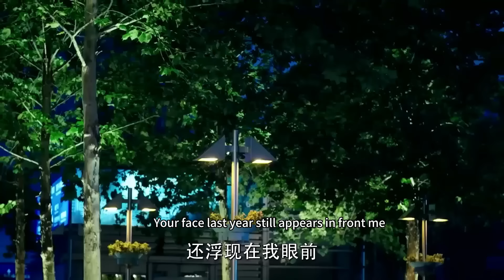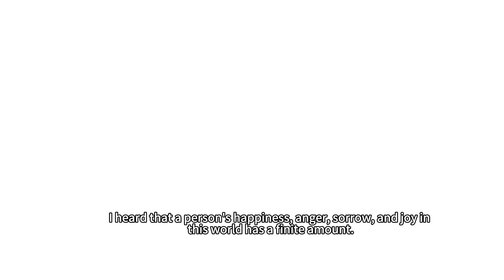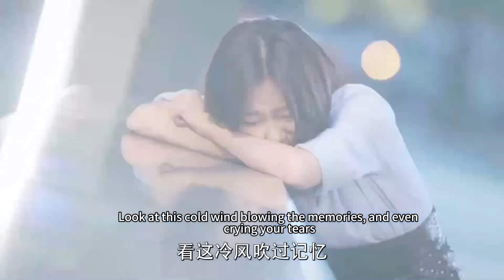灰姑娘含淚取消婚禮離開霸總，霸總才意識到自己對自己多重要【狐狸的夏天 The Fox's Summer 】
👉 下載WeTV APP可以看全集正片： 剧名（Drama Name）：狐狸的夏天 The Fox's Summer
点击看全集（click for all works）：